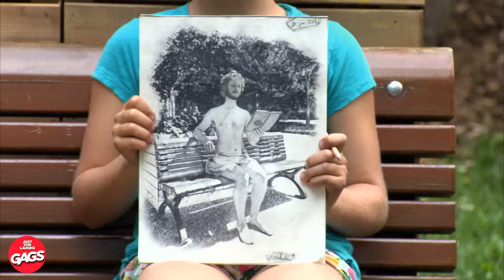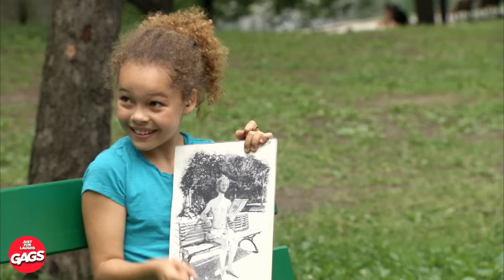Elle portait son pantalon… | Juste Pour rire Les Gags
Il n'arrivait pas à croire qu'elle l'ait fait... .